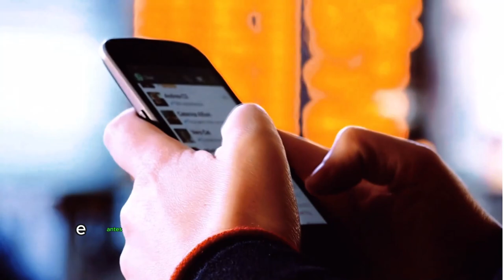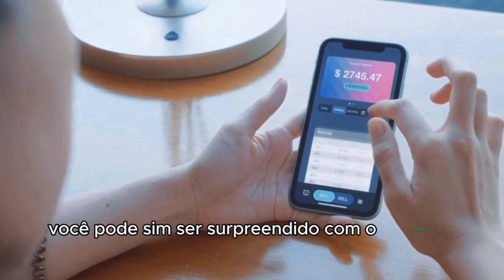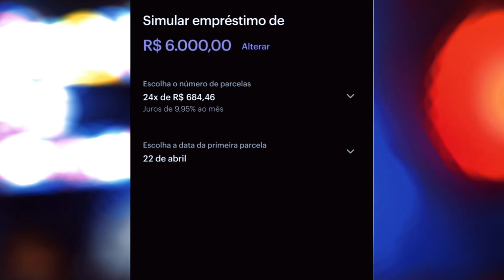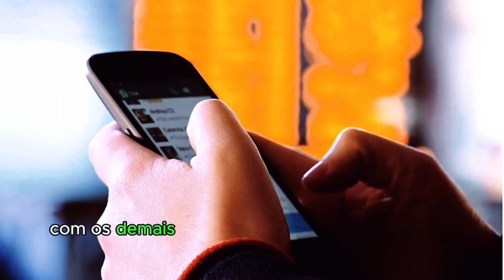NUBANK SURPREENDENDO MUITO COM LIMITES EM ABRIL 2024